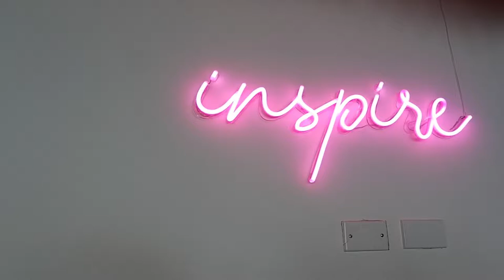MY SOLO TRAVEL TO CEBU AND DUMAGUETE | JazztersPH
Hello Jazzters! Sharing with you my solo travel experience in Cebu and Dumaguete last April. Nagulat ako na may ganito pala akong eme  haha. Sayang 'yung clips kaya share ko na lang sa inyo. :)